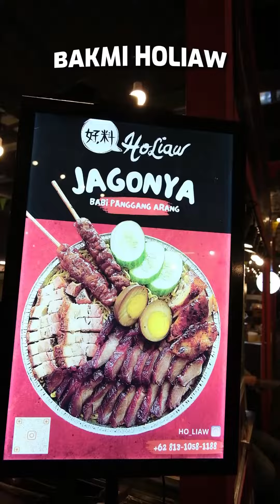REKOMENDASI KULINER DI PORKTASTIC - PORK FESTIVAL DI JAKARTA MALL OF INDONESIA KELAPA GADING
Rekomendasi Kuliner di Porktasic
Biggest Pork Festival in Town!
PART 1️⃣

Save videonya dan tonton sampai abis untuk tau apa aja rekomen kulinernya yah! 🥳

🍽 Menu yang di review:
- Bakmi 9 Topping by Bakmi Holiaw
- Nasi Samsam Guling Bali by Warung Bali Bli Gung
- Paket Lengkap by Babi Buluh Binyo

📆 25 Nov - 4 Des 2022
📍 Porktastic
Mall of Indonesia
Kelapa Gading - Jakarta